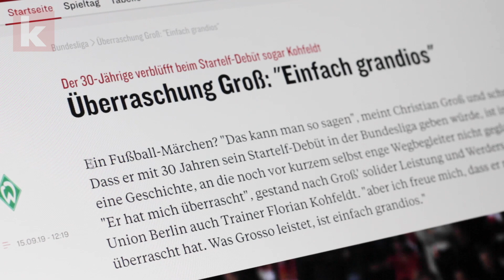Christian Groß: Unterschätzte Spieler der Bundesliga | kicker.tv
Wenn es um die Leistungsträger einer Mannschaft geht, kommt man schnell auf die Topscorer im Team. Doch was ist mit den Spielern, die nicht unbedingt die auffälligsten auf dem Platz sind? Diejenigen, die dennoch einen hohen Stellenwert im Verein besitzen? Diesen widmet sich die kicker.tv-Serie "Die unterschätzten Spieler der Liga". Heute im Fokus: Christian Groß von Werder Bremen.